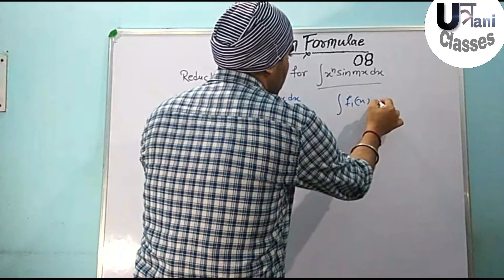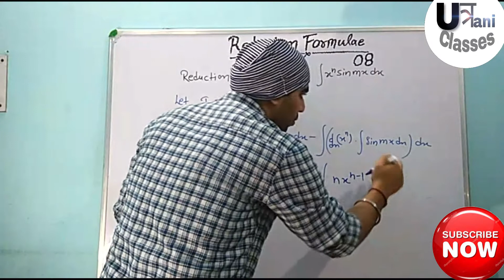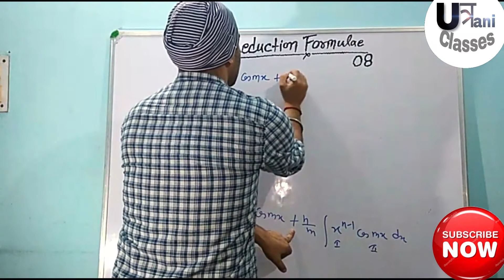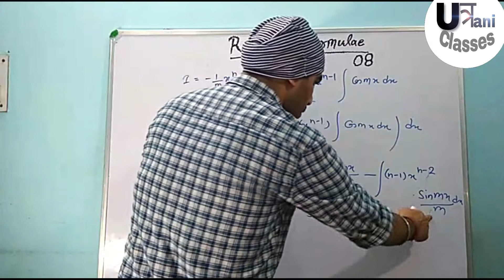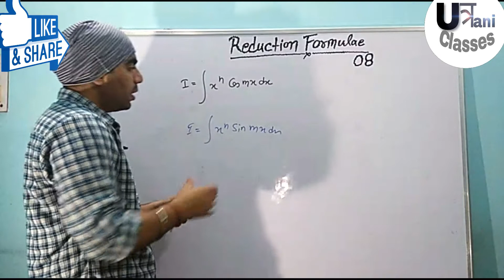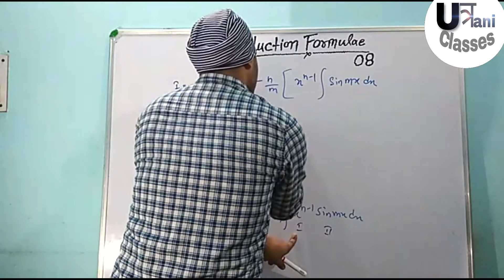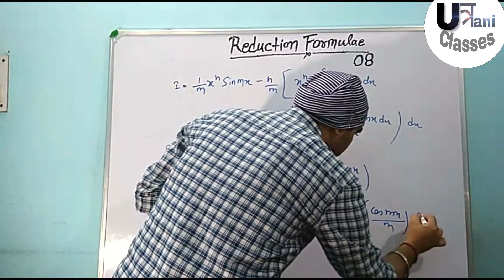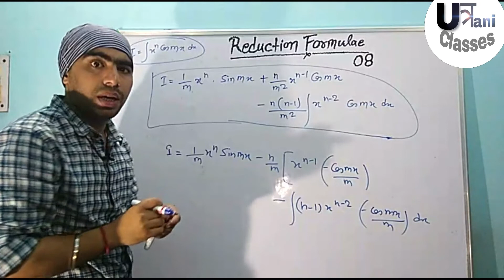Reduction formulae 08| Integral Calculus|Reduction formulae in hindi| Indefinite integration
In this video we discuss about reduction formulae for integration. Integration of trigonometrical functions using reduction formulae.

This video is helpful for B.Sc, B.Tech. M.Sc. Mathematics students and also helpful for IIT-JAM, GATE, CSIR-NET and other exams.